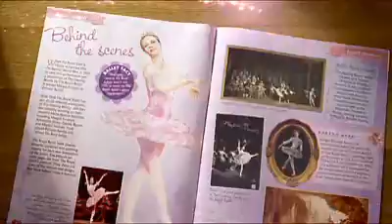Eaglemoss: The Magic of Ballet